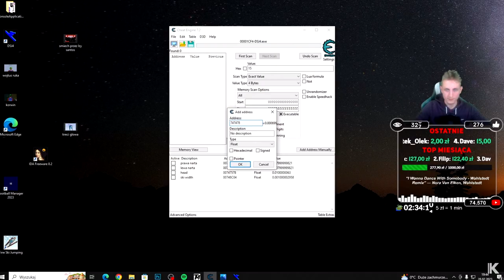to cziter...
... ale przynajmniej nie jest nudno :D

EULA DSJ4:
3.2 LICENSE RESTRICTIONS
f. You may not cheat or use exploits to gain competitive advantage over other players. If such activity is suspected Mediamond may at its sole discretion ban You from the Web Hill Records Database and from the Online Game.